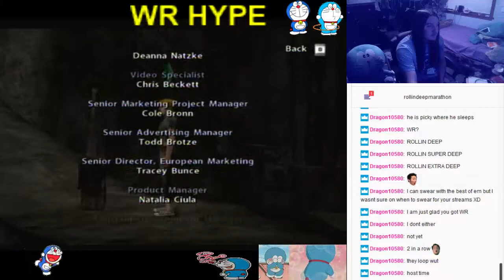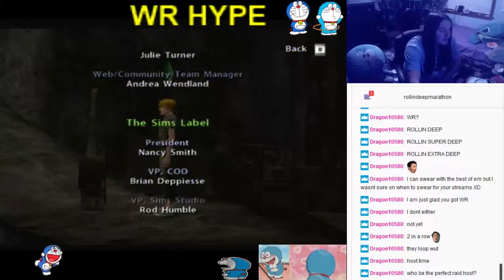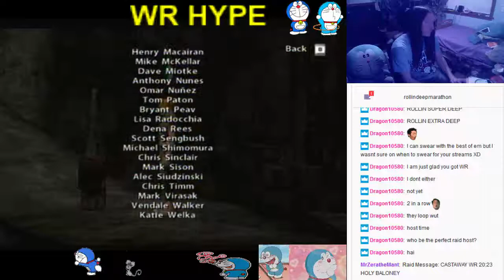20:23 The Sims 2: Castaway Any% [Wii] (run by MrZeratheMant)